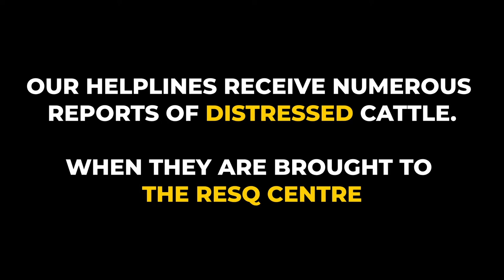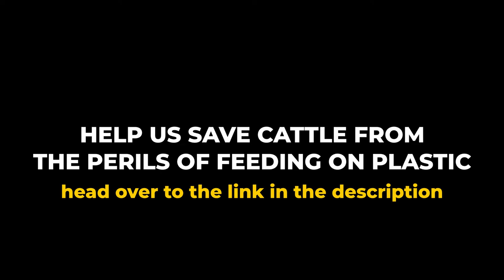No More Cattle Bins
Open garbage dumps all across the urban environment make it easy access for stray animals of all kinds to find food. They search through all the little plastic bags looking for something to eat and end up consuming the plastic with it.

Plastic bags and all other waste from human activity ends up inside cattle, and there’s no way to remove the blockage without surgery.

Small pieces of material may go on through and you never know the animal ate it. If it’s a large blockage, however, the animal may stop passing manure, and stop eating.

We have previously removed over 80 kilos of plastic waste from the rumen of cows that have been admitted at the RESQ Centre, this goes to show that stray cattle feed on dumpsters all their life and are prone to numerous health complications due to it.

A pregnant cow who has been consuming plastic is at an increased health risk because once the fetus got large enough to restrict abdominal space, the rumen became occluded and huge, and these cows die of suffocation.

We recently had a case where a bull while feeding at a dumpster had a used tin stuck in its mouth! We were able to remove this tin and thankfully the bull did not sustain any injuries from it but had it not got help in time he would be roaming about with a tin stuck in its mouth, not able to forage for food and would have eventually died of starvation!

It is a grim reality that is directly linked to improper human waste management. We at RESQ have been trying to do as much as we can to treat cattle that come to us for this issue. Though it is a thin line when it comes to recovery, there are numerous cases where the cattle have bounced back and stay with us leading a healthy plastic feed-free life.